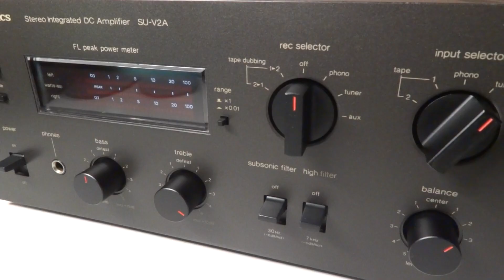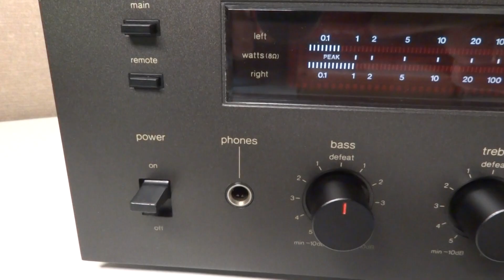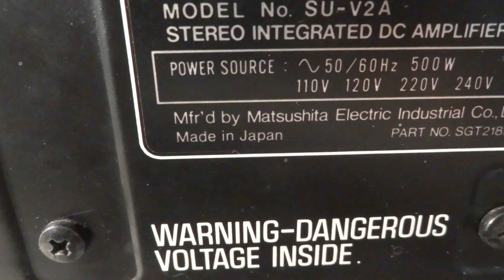Technics SU-V2A Stereo Integrated DC Amplifier (1980-81) - Demo, Test after repair and maintenance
Frequency response: 5Hz to 100kHz

Total harmonic distortion: 0.02%

Damping factor: 50

Input sensitivity: 2.5mV (MM), 150mV (line)

Signal to noise ratio: 80dB (MM), 95dB (line)

Channel separation: 52dB (line)

Output: 150mV (line)

Speaker load impedance: 4Ω to 16Ω

Dimensions: 430 x 142 x 257mm

Weight: 6.9kg